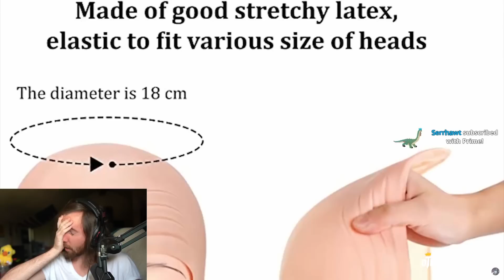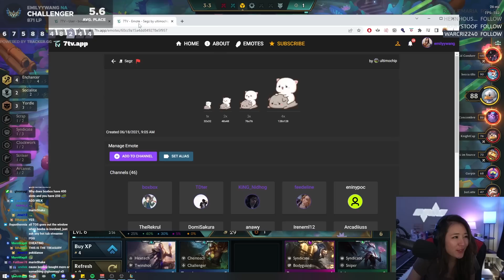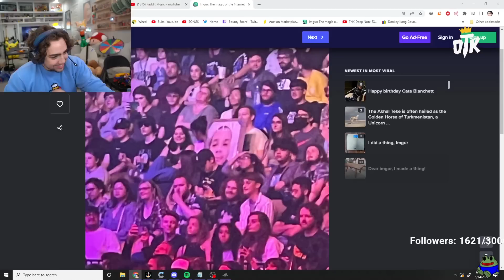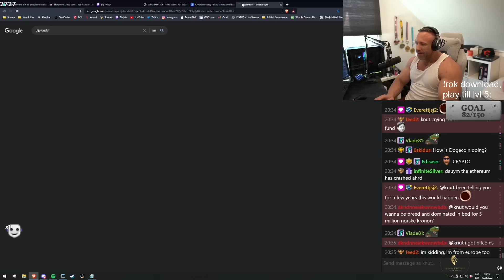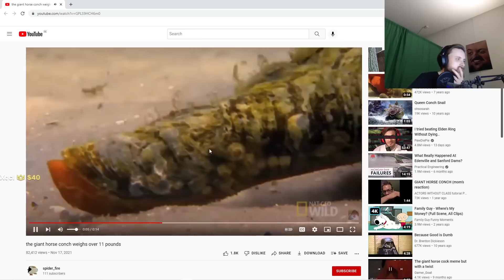Best Twitch Fails Compilation #191 ( Mizkif, Tyler1... )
Streamers:
0:05 - 0:14
0:14 - 0:26
0:26 - 0:37
0:37 - 1:03
1:03 - 1:18
1:18 - 1:30
1:30 - 2:05
2:05 - 2:31
2:31 - 2:41
2:41 - 3:08
3:08 - 3:20
3:20 - 3:45
3:45 - 4:06
4:06 - 4:30
4:30 - 5:01
5:01 - 5:23
5:23 - 5:54
5:54 - 6:09
6:09 - 6:29
6:29 - 6:40
6:40 - 7:05
7:05 - 7:24
7:24 - 7:54
7:54 - 8:14
8:14 - 8:24
8:24 - 8:46
8:46 - 9:26
9:26 - 9:37
9:37 - 9:57
9:57 - 10:17